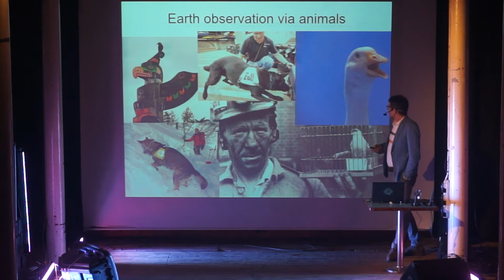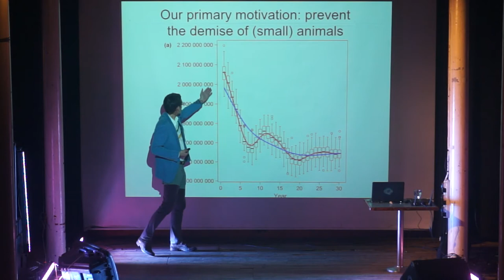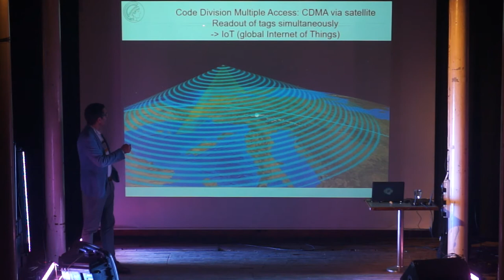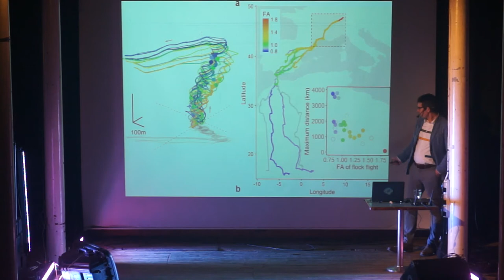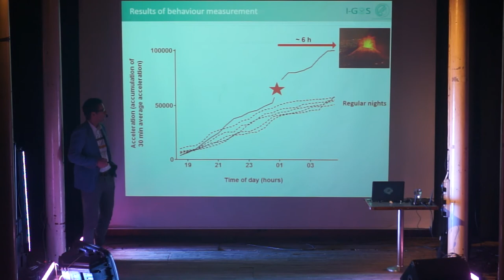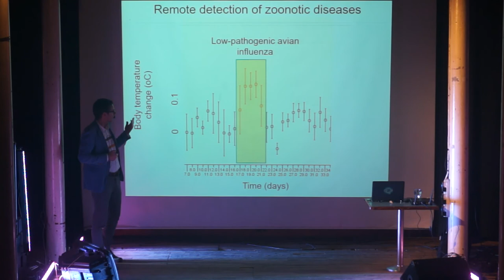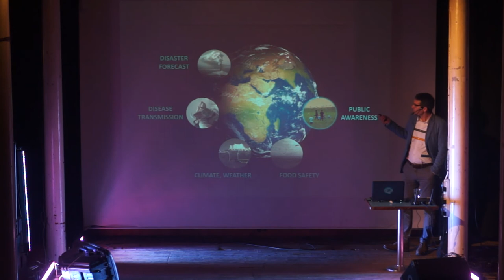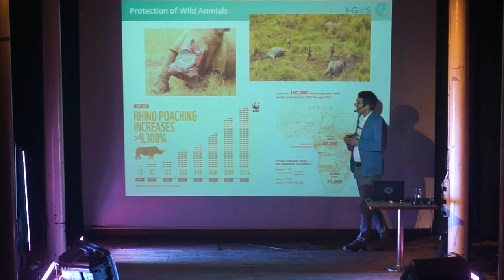Earth observation through animals with Martin Wikelski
How can we best protect wild animals. How can we investigate the 6th sense of animals? Do animal collectives provide emergent new information about the world? What can animal "Big Data" tell us about zoonotic diseases, food safety, global change or natural disasters? Can animals help us forecast the weather better?

Since ancient times humans realized that animals can detect natural phenomena that are out of reach for human observations. This has often been termed ´The 6thSense of Animals´. Until recently, research towards this topic has remained anecdotal because wild animals could not be observed continuously. Modern bio–logging technologies now enable the remote observation of wild animals anywhere on earth, any time and for the entire life of individuals. Miniaturized onboard sensors measure environmental parameters such as temperature, air pressure, humidity or physiological parameters like heart rate and body temperature. In this way, wild animals are perhaps the best intelligent sensor network that ever existed.

Furthermore, in recent years there was a breakthrough in our understanding of the sensing capabilities of animal collectives. Interacting groups of animals have emergent sensing abilities that cannot be predicted based on observations of individuals.

Via the international collaboration of animal ecologists we can now collect data on life processes on planet Earth. The electronic tags carried by animals allow them to communicate with us where they like to live, but also where they have problems and where they die. We are therefore able to, and have the responsibility, to protect animals as our friends and global watchdogs. Animal based information on zoonotic diseases, global and natural catastrophes will provide large benefit for humanity. Martin Wikelski predicts that the invaluable information gathered by our wild friends will also change the relationship between animals and humans.